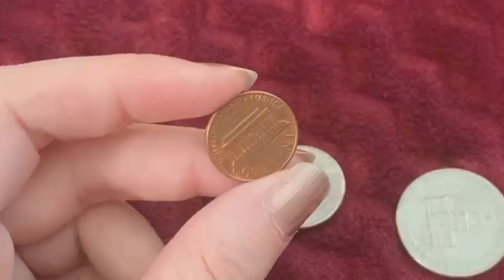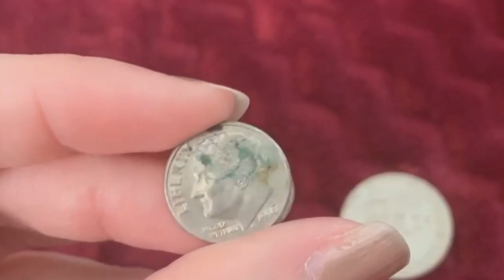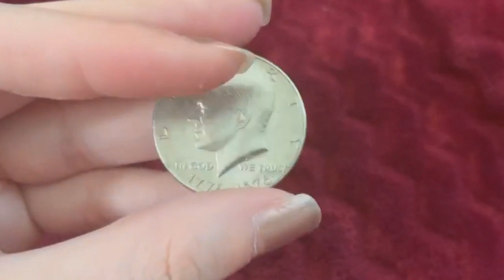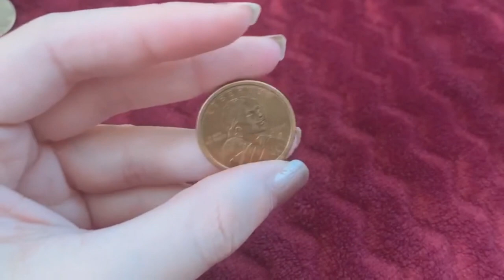DOLAR AMERICANO║Conheça as moedas americanas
INGLÊS
►Curso de inglês COMPLETO online e ace$$ível

►Está se preparando para fazer o TOEFL? Isso aqui te ajuda:

Gosta de saber sobre vida nos Estados Unidos, Intercâmbio e viagens?
Me segue no instagram :
Baixe meus ebook GRATUITO:
► "Au Pair - Guia Prático" - um guia COMPLETO para te ajudar no processe desse INTERCÂMBIO, desde os requisitos até o que você precisa fazer quando chegar aqui!
FACULDADE NOS EUA
►TURISMO
Roteiro de Nova York "NY and about"
Meu ano de Au pair | StoryTime (Canal Priscila Sanches)